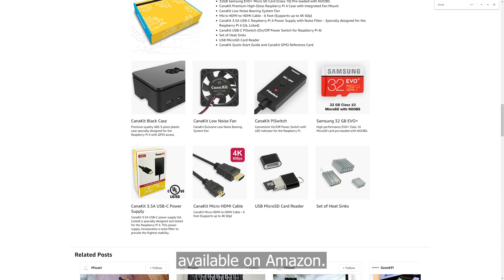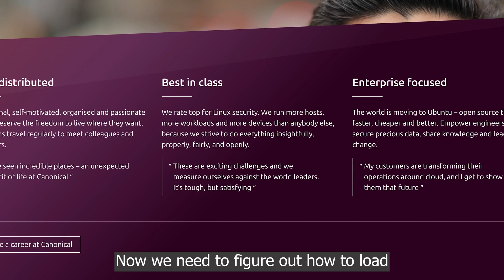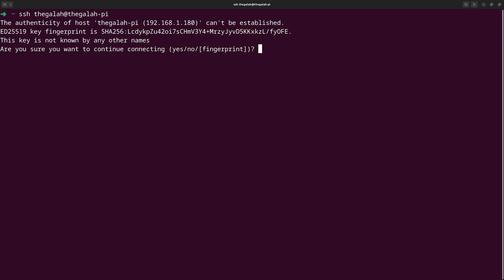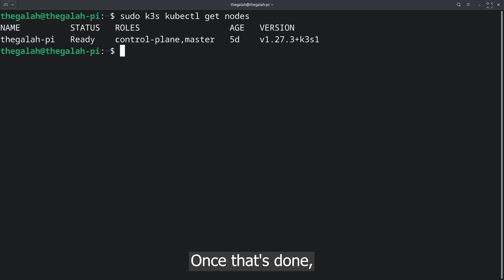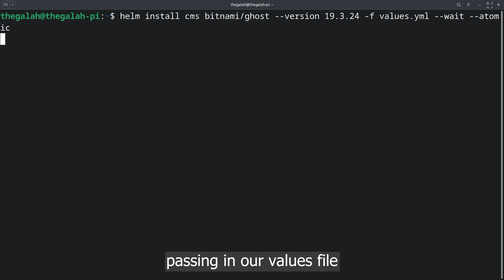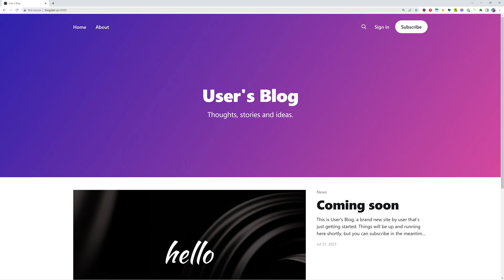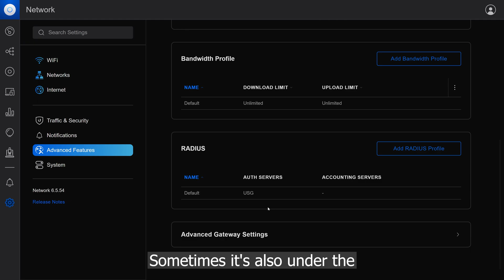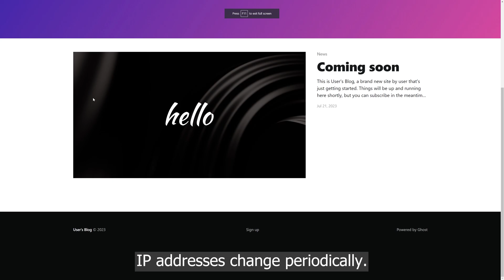Self host your Own Website For Free: Rasberry Pi Tutorial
Chapters:
0:00 Tutorial Overview
1:08 Hardware
1:38 Installing and Configuring the Operating System
2:41 Connecting to the Pi over SSH
3:39 Installing and configuring Kubernetes
5:30 Installing the Content Management System
6:09 Make Your Website Accessible to the World